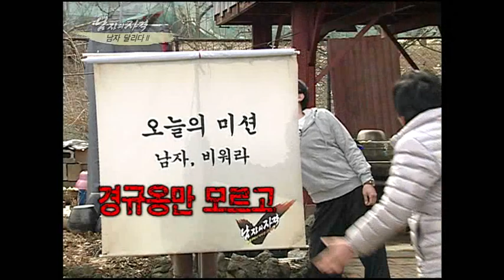[해피선데이] 남자의 자격 - Qualifications of Men 20110410 # 004